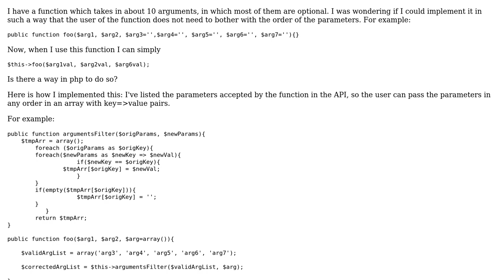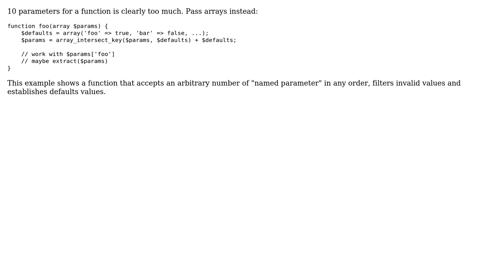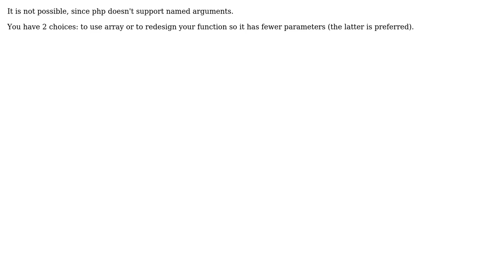Allowing multiple arguments in any order in PHP (3 Solutions!!)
Allowing multiple arguments in any order in PHP

With thanks & praise to God, and with thanks to the many people who have made this project possible! | Content (except music & images) licensed under CC BY-SA | Music | Images & others | With thanks to user zerkms user sanmai user deceze user abhinav and the Stack Exchange Network Trademarks are property of their respective owners. You are responsible for your own actions.